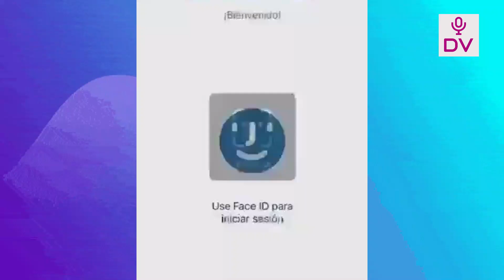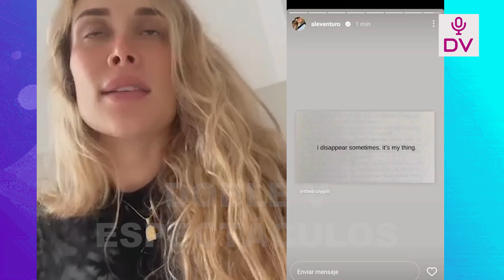GATO CUBA: ALE VENTURO PREOCUPA A FANATICOS POR SU SALUD M3NT#L CON ESTE POST “A VECES DESAPAREZCO”